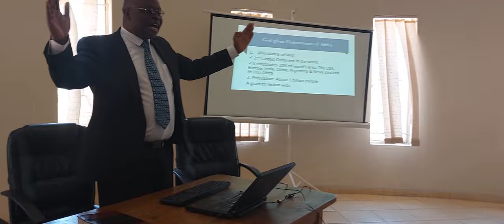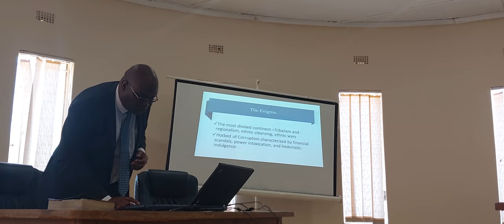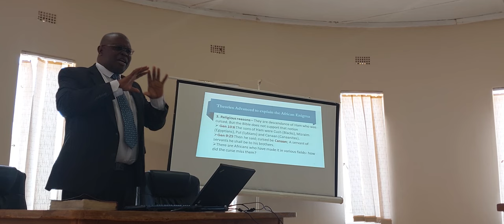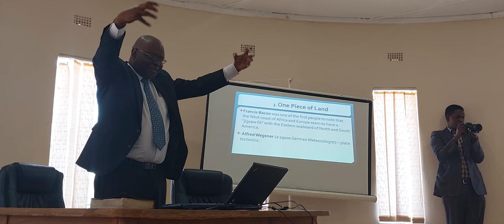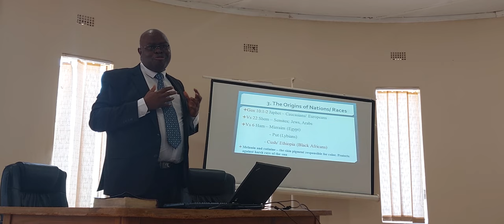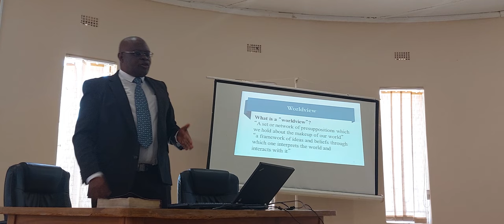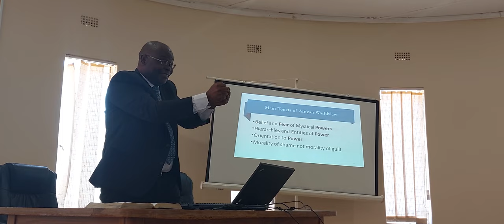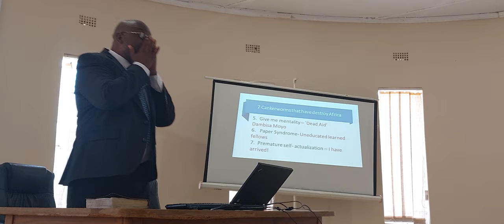DR (PST) F NJINI :CONFRONTING THE AFRICAN ENIGMA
What is the problem with the African mind, Is it cursed, is it backward. Why all the poverty and backwardness when AFRICA is full of natural resources and full of water bodies enough to cater for the whole world? What really is Africa's challenge.